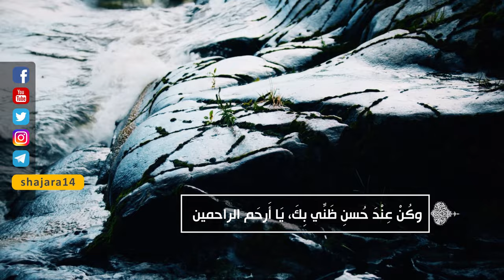الصحيفة السجادية (الدعاء 37) - الدعاء في الاستغفار - السيد مهدي الحسيني الشيرازي